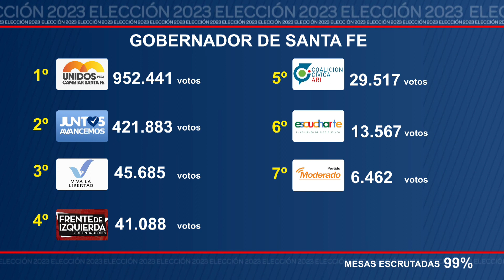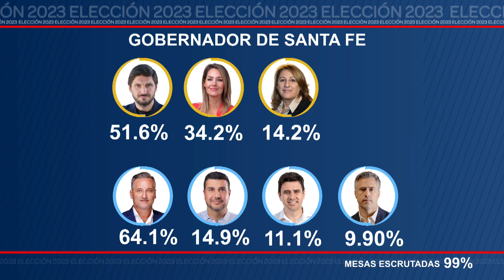Resultados PASO 2023 en Santa Fe. Categoría Gobernador.